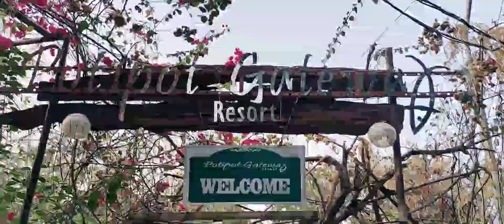Potipot Gateway Resort, Potipot island